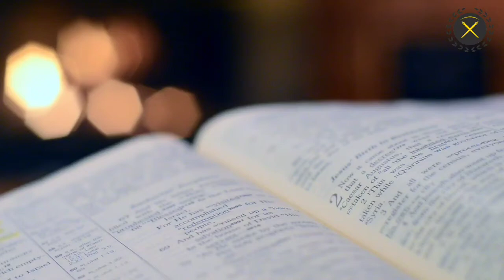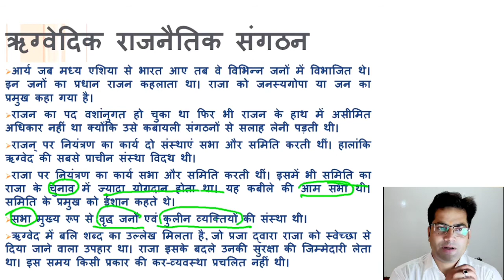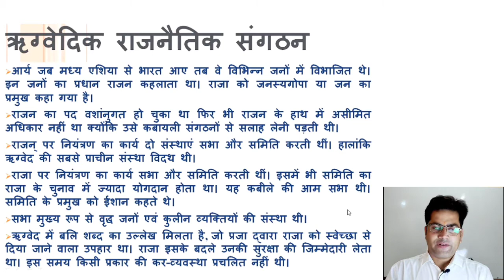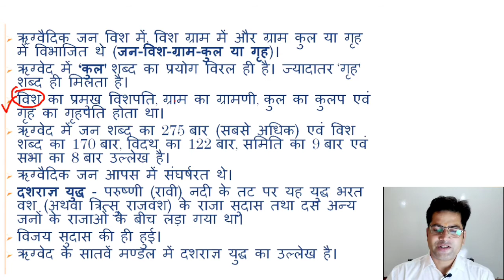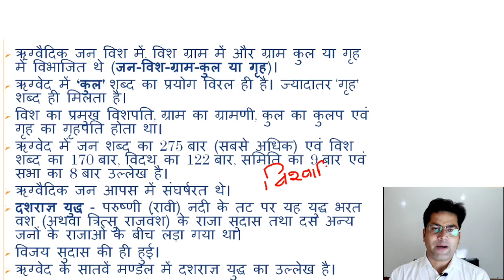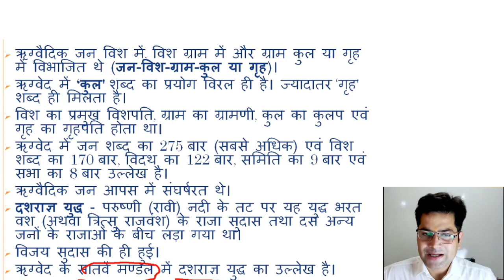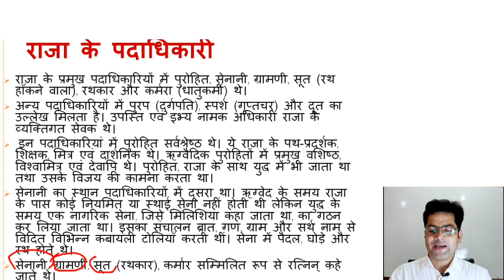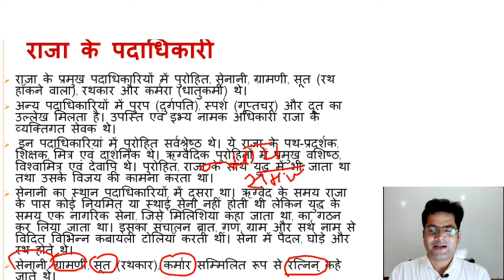प्राचीन भारत का इतिहास | vedik civilization(part-6)